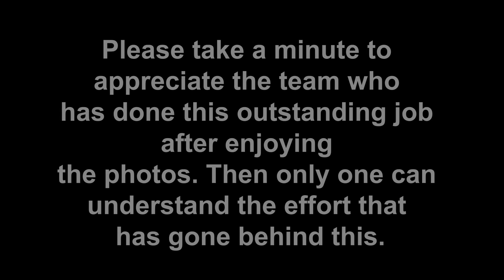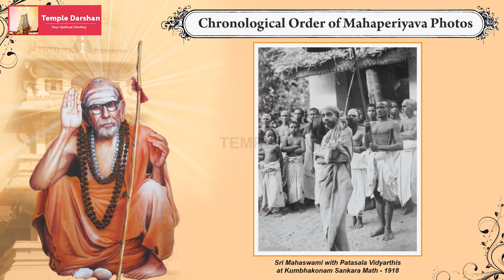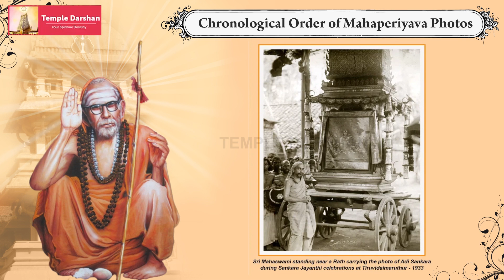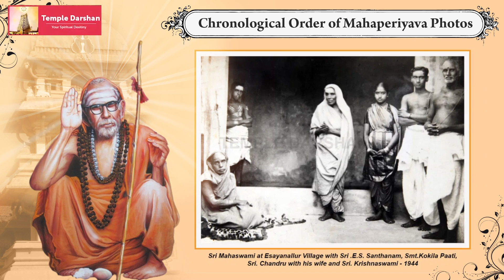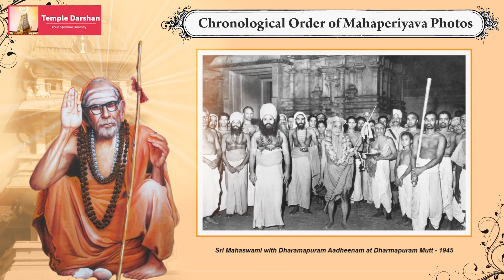Rare Photos of Maha Periyava's Journey Photo Collections of Periyava 1894 - 1993 | Part 1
Take a look at rare photos of Maha Periyava's journey from 1894 to 1993. These unseen photos of the sage of Kanchi are a must-see for fans of Deivathin Kural and Mahaperiyava Kural.
Entire Photo Collections of Maha Periyava 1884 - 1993 | Sage of Kanchi

Jagadguru Shri Chandrasekharendra Saraswati Mahaswamigal (20 May 1894 – 8 January 1994) also known as the Sage of Kanchi or Mahaperiyava (meaning, "A venerable sage") was the 68th Jagadguru Shankaracharya of the Kanchi Kamakoti Peetham. Mahaperiyava's discourses have been recorded in a Tamil book titled "Deivathin Kural" (Voice of God).

Please take a minute to appreciate the team who has done this outstanding job after enjoying the photos. Then only one can understand the effort that has gone behind this.

Rare Photos of Mahaperiyava
chandrasekharendra saraswathy swamigal
unseen photos of maha periyava
photo collecctions of maha periyava
maha periyava life history
experience with maha periyava
periyava potri
periyava perumai
maha periyava history in tamil
kanchi maha periyava tamil
mahaperiyava miracles
mahaperiyava mahimai
experiences with shree maha periyava,
shree maha periyava
kanchi periyava
kanchi maha periyava
maha periyava mahimai
Maha Periavar Mahimai
Arthamulla Indhu Matham
periyava magimai
பிரமிக்க வைக்கும் பெரியவா
தெய்வத்தின் குரல்
Periyava Discourses
பெரியாவா சொற்பொழிவுகள்
Sri Maha Periyava Sloka

ௐநமசிவாய
ஜய ஜய ஷங்கர, ஹர ஹர ஷங்கர